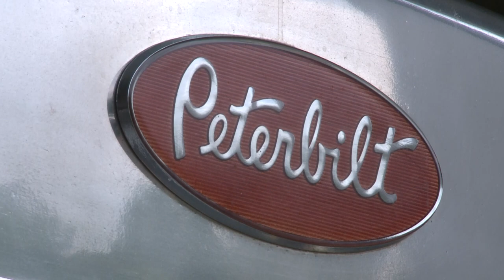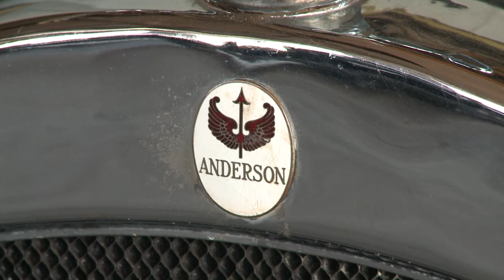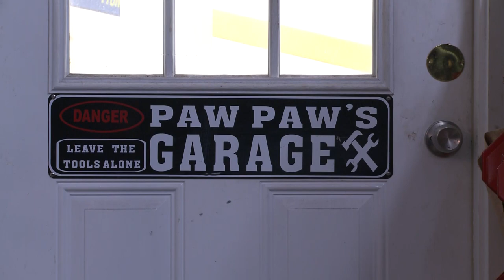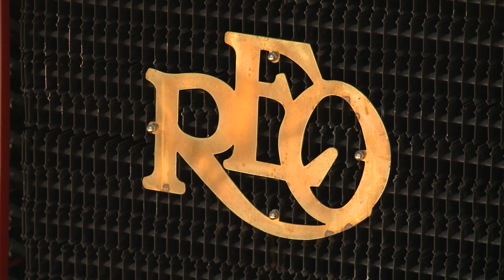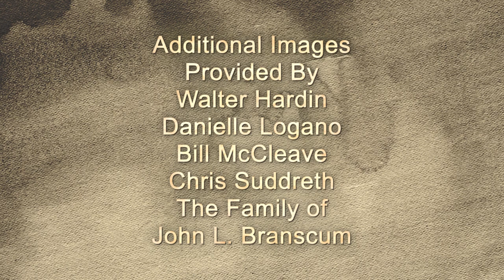Classic and Antique Car Culture in the Carolinas | Trail of History - 702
Classic and Antique Car Culture in the Carolinas.​ Meet the car lovers and gear heads who keep antique and classic cars rolling down the highway. Trail of History explores classic and antique car culture in North and South Carolina.